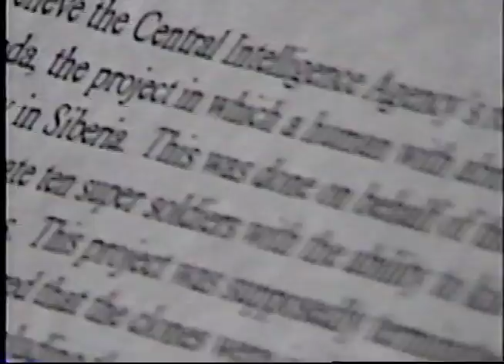Pandemonium Pictures Sizzle Reel '97